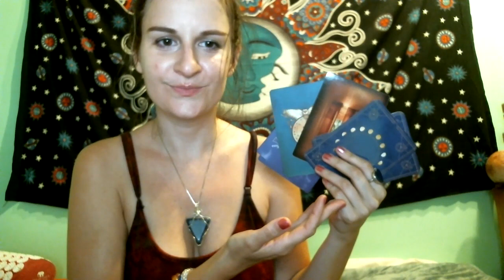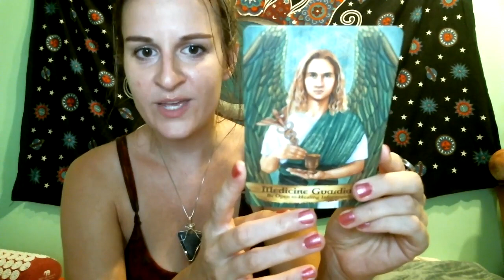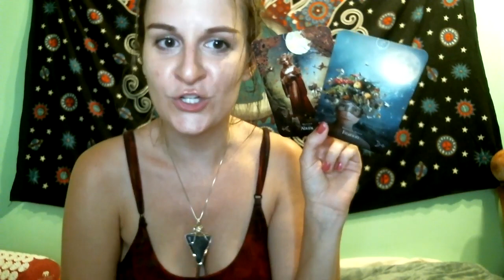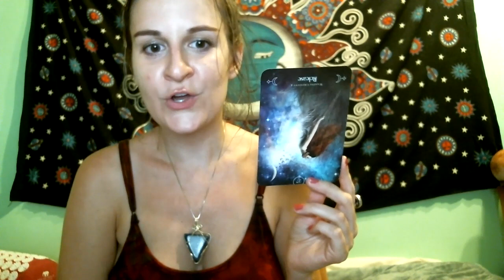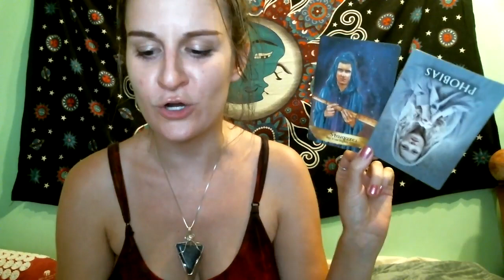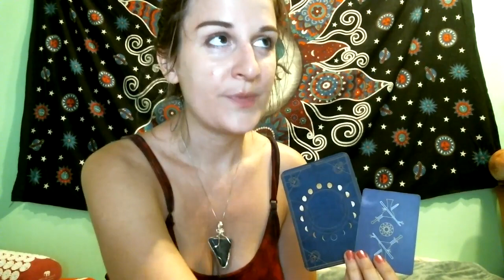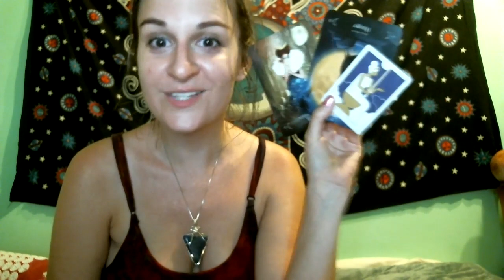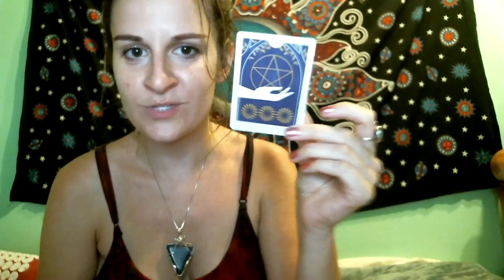💕PICK A CARD Reading - What are your current energy lessons? 💕Timeless // Sept 4 - 18, 2020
⌚Timestamps⌚
Pile Pick @6:30
Pile 1 @8:18
Pile 2 @24:03
Pile 3 @38:54

::::My Healer's Manifesto:::::
We are nothing without knowledge of our birthright. We are spiritual beings here on this physical Earth plane right now to enact a mission: your mission is always involving growth and healing, and it just may be also to be a catalyst to grow and heal others. I study Egyptian, Essene, and Celtic mysticism and bring together knowledge of the divine feminine, energy shielding and clearing, health and healing, inner power, alchemy, and the pathway to ascension at higher frequencies. I channel from the angels, the ascended masters, and the fae, and I am here to hold your hand and help you walk the spiritual path with me. I am your guide, your mentor, your coach, and I am here to instill higher truth, healing, and power unbeknownst to you before.